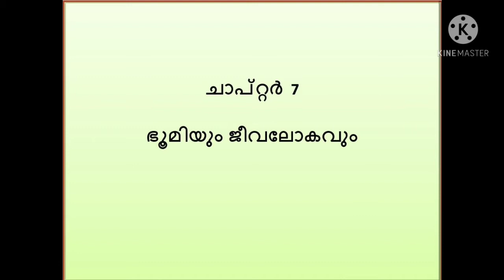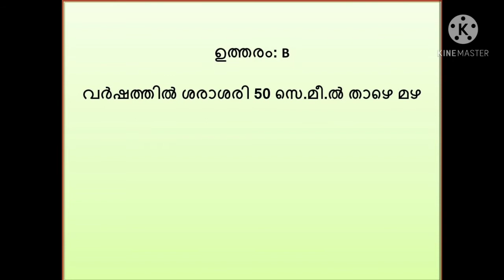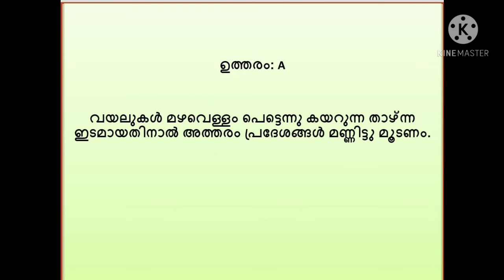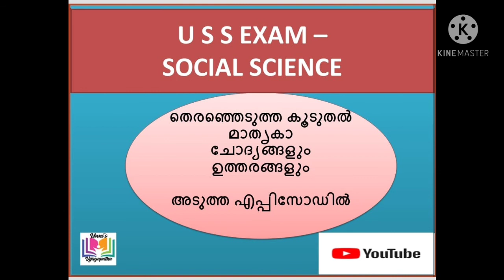uss | uss social | uss exam | uss social model questions |uss exam malayalam medium| vijayapatha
Chapter 7 Earth and Biosphere (Bhoomiyum Jeevalokavum) social science malayalam questions and answers for uss examination uss previous videos link
uss social
uss exam 2021
uss social model questions
uss exam malayalam medium
vijayapatha
unni's vijayapatha
uss social science
social science 7th standard
Social science seventh standard
7th standard social science
seventh standard social science
kerala syllabus
scert
class 7
standard 7
first bell notes
kite
kitevicters
first bell
school bell notes
social notes
general knowledge
lpst
upst
ktet
social questions and answers
querries solved:
jalamandalam
vayumandalam
jaivamandalam
shilamandalam
ralegansiddi
hasare
urulp[ottal
vellappokkam
prepared by unni master retired teacher